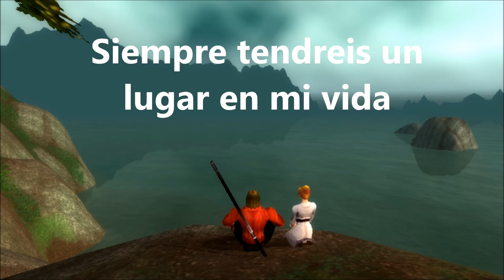Final Leyendas De Azeroth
Hace ya mas de 2 años que Leyendas de Azeroth dejo de existir, pero la verdad es que siempre la recordare.
 No puedo empezar a decir aqui nombres como cierto Sup salvaje cuando se despidio porque  estoy seguro que me dejaria muchos por el camino.
 Espero que este video se acerque minimamente a la grandeza de este servidor y de las millones de conversaciones que tuvimos por Skype.
Simplemente gracias por todos estos años.